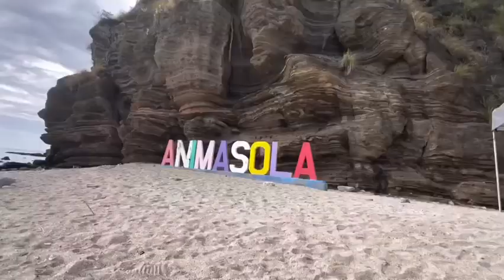BUDGET FRIENDLY GUIDE BURIAS ISLAND SAN PASCUAL MASBATE 2DAYS AND 1NIGHT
Burias Island Escapade

Island's To Visit

📍Templo (50ft. cliff diving)
📍Verga (short cliff diving)
📍Sombrero Island (campsite)
📍 Dapa Island / Snake Island (short cliff diving)
📍Tinalisayan Island (sandbar, islet)
📍Animasola Island (rock formation)
📍floating cottage island  mangroves forest ❤️

DAY 1

06:00 am - ETA
- port
- Breakfast, Register
- Final preparation

08:00 am - Start Island hopping
- Dapa island
- Sombrero island / unload
- Animasola island

9:00 am ETA Dapa / Snake Island
(Short cliff diving)

11:30 am - ETA Sombrero Island
(Campsite)
- Lunch

12:30 pm - Cont. of island hopping
- Animasola island

02:30 pm - ETA Animasola Island
(Rock formation)
- Explore

03:30 pm - ETD

05:30 pm - ETA Sombrero island
- Pitch tent

08:00 pm - Dinner
- Socials

DAY 2

06:00 am - Wake Up Call
- Pack up

07:00 am - Breakfast

08:00 am - 2nd part of island hopping
- Tinalisayan island
- Templo

09:00 am - ETA Tinalisayan Island
(Sandbar / islet)

09:45am - ETD

10:00 am - ETA Templo
(50ft. cliff diving)

10:30 am - ETD

11:00 am - ETA Verga
(short cliff diving)

11:45 am - ETD

12:10 pm - floating cottage  island

01:00 pm - ETD

03:00 pm - ETA  port
- Tidy up

04:00 pm - ETD

08:00 pm - Dinner (stop over)

11:00 pm - End of tour